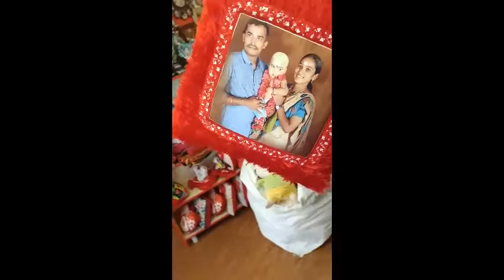Fur Pillow with photo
Your own Photo Print On Red Square Shape Pillow Personalized Fur Cushion with Your 1 Photos and & Messages (Red)